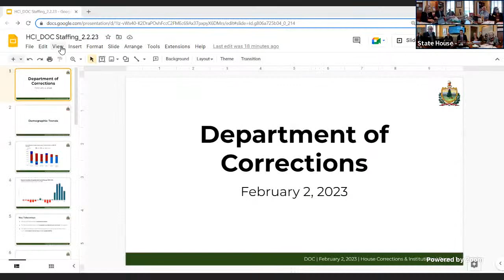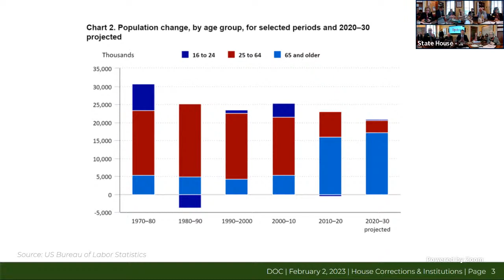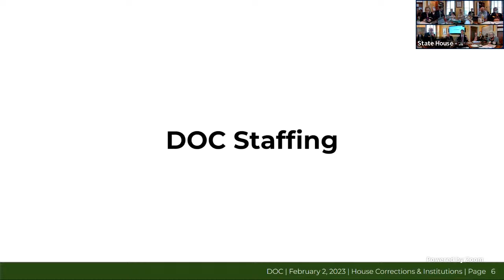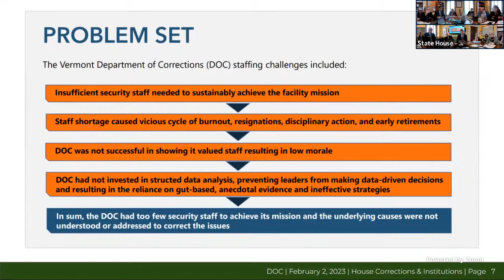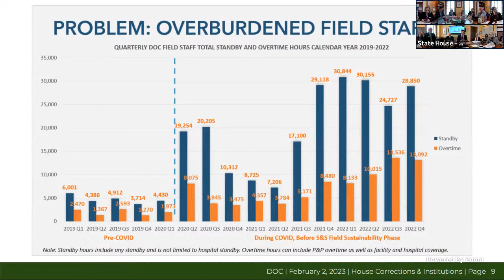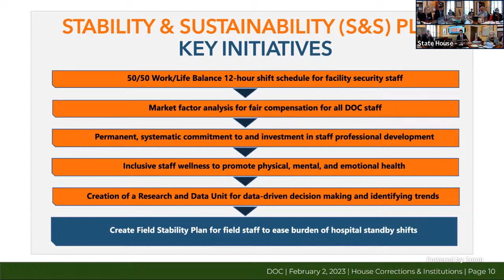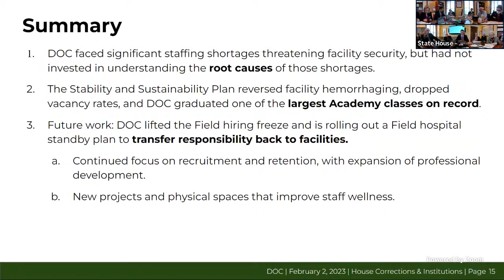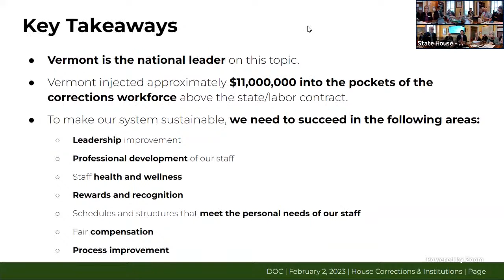House Corrections&Institutions 02-02-2023 12:40 PM